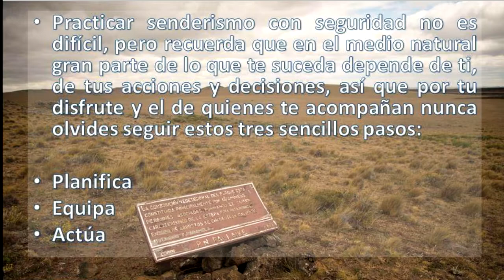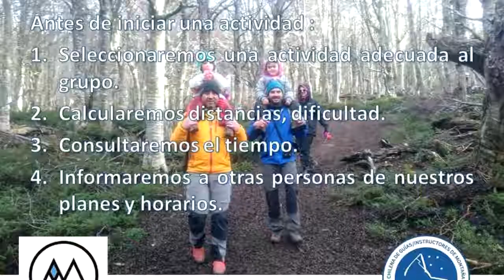Montaña segura desde Magallanes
Recomendaciones para actividades al aire libre.